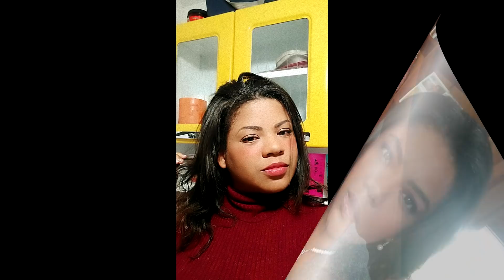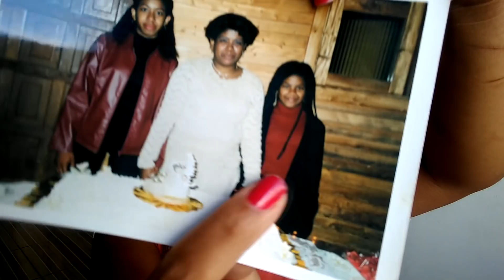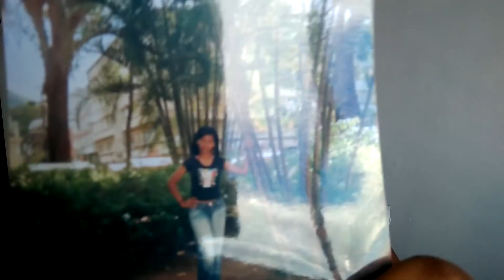Eu caí 7 vezes mas me levantei 8